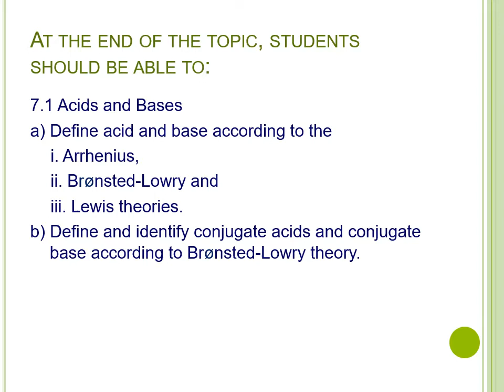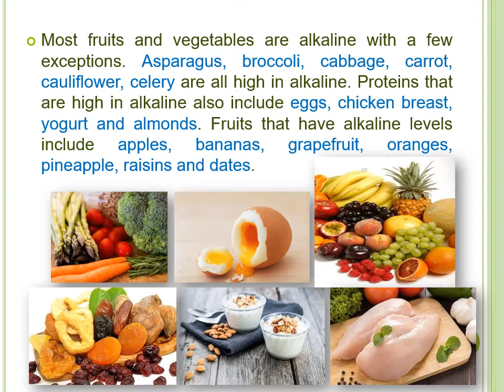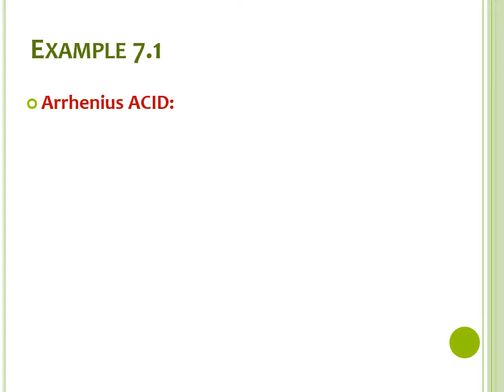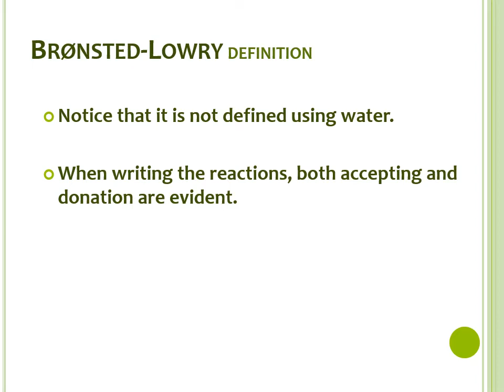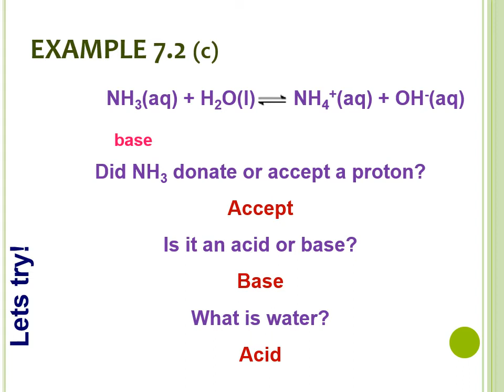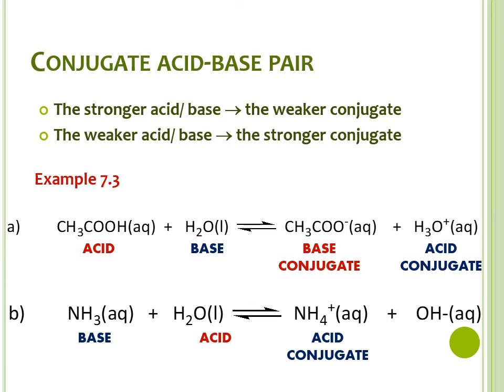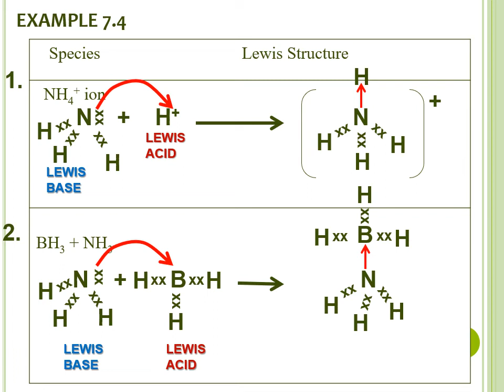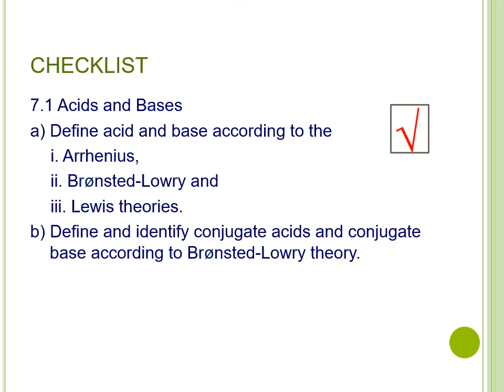Lesson 36 of Chapter 7 Ionic Equilibria. General Chemistry TST0914. Pusat Tamhidi, USIM.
Definition of Acids and Bases.
Arrhenius
Bronsted-Lowry
Lewis
Definition of conjugate base and conjugate acid (Bronsted-Lowry)